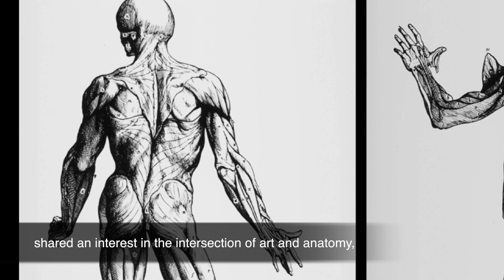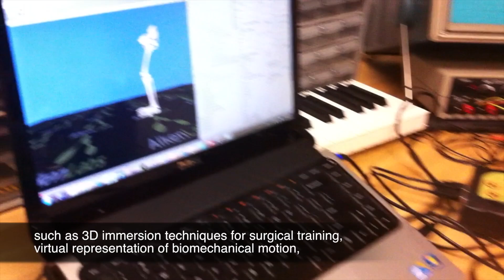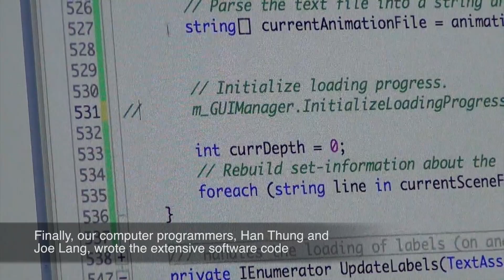Innovations at Stanford Anatomy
The Division of Clinical Anatomy at Stanford University's School of Medicine has a long history of innovation.